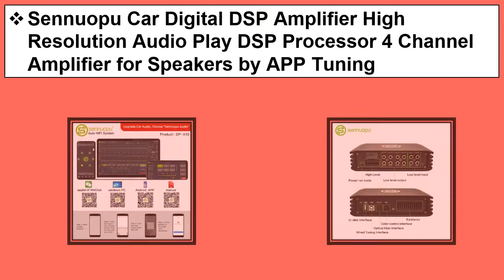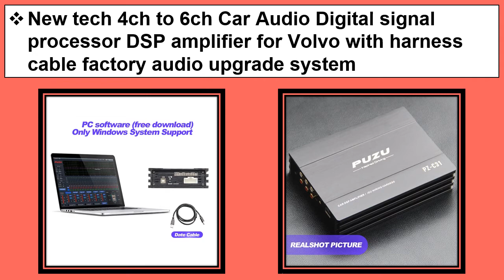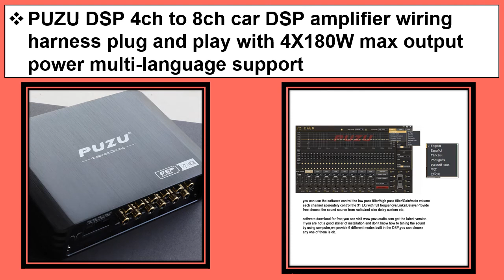Top 5 Best Car DSP Amplifier 2021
1. PUZU DSP 4ch to 8ch car DSP amplifier wiring harness plug and play with 4X180W max output power multi-language support

2. PUZU PZ-X4800 8CH with power Car Audio DSP Digital signal processor built in amplifier 8X150W support steering wheel control

3. New tech 4ch to 6ch Car Audio Digital signal processor DSP amplifier for Volvo with harness cable factory audio upgrade system

4. 31 band EQ sound tuning Wiring Harness Car DSP Amplifier with 4X150W output power with bluetooth aux wince software android app

5. Sennuopu Car Digital DSP Amplifier High Resolution Audio Play DSP Processor 4 Channel Amplifier for Speakers by APP Tuning

8 channel dsp car amplifier